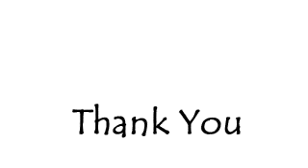The Star Twinkle 4 X MIPA 1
THIS IS SPEAKING PRACTICE IN THE FORM OF MONOLOGUE UNDER THE SCIENTIFIC SONG THEME. THE STUDENTS SHOULD UNDERSTAND THE SONG THEN DEVELOP THE KNOWLEDGE ABOUT WHAT THE SONG SAID AND PRESENT IT IN SCIENTIFIC MONOLOGUE. SOME OF THEM ARE GOOD IN PRONUNCIATION, INTONATION AND TECHNOLOGY. BUT SOME OTHERS DON’T DO THEIR BEST.